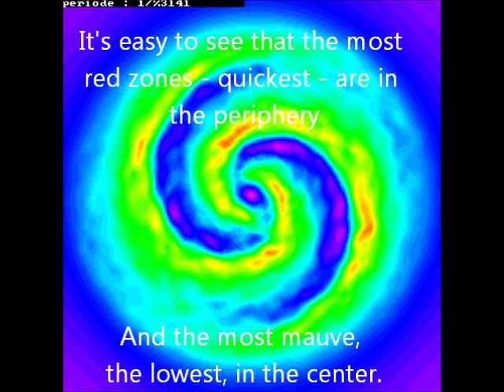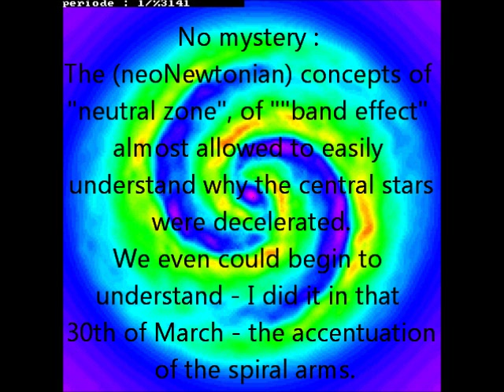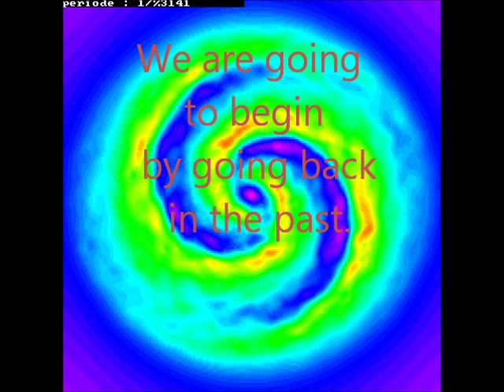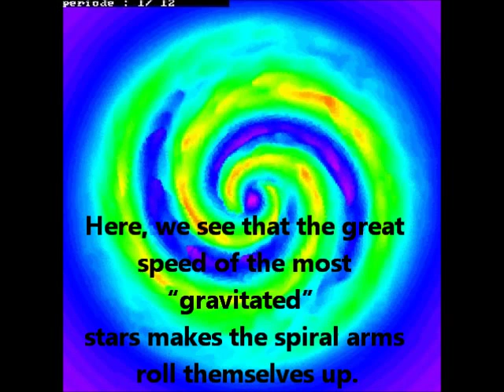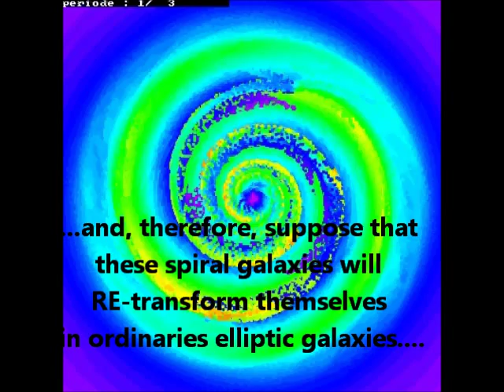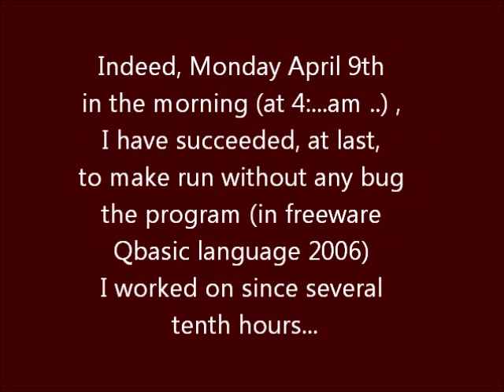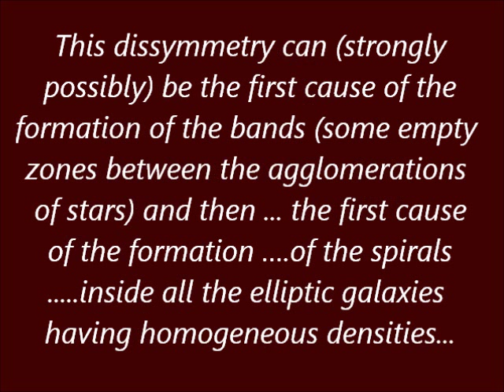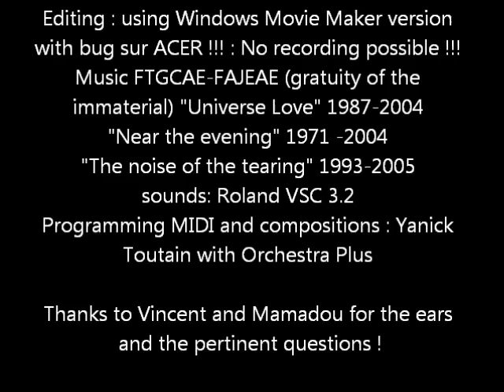Isaac Newton VS Fritz Zwicky-Vera Rubin (EN) No dark matter 2012 03 30 first video test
It was sufficient to use the basic equations of Isaac Newton (X GM / R ^ 3 and Y GM / R ^ 3) to obtain the values ​​of tangential and centripetal accelerations experienced by a galaxy of stars. Set colors, it was evident that the stars of the periphery had higher speeds (V² = acceleration x radius).
Dark matter was a chimera useless : the concepts of "NEUTRAL ZONE" and "BAND EFFECT BAND" were enough to understand why the central stars of galaxies do not react like the central planets of the solar system. For a simple reason: They are attracted on all sides when Mercury is drawn to one side.
So these are the stars located in the periphery, attracted only one side, they undergo centripetal acceleration the greatest.
It was enough to return to Newton!